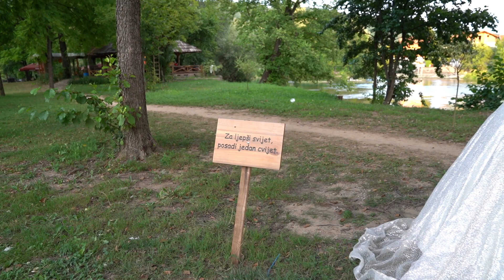Svadba Elvira & Indir 11 08 2021 god.